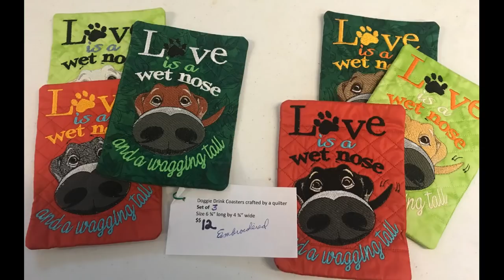Flash sale pt2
flashsale 14th Nov 2017